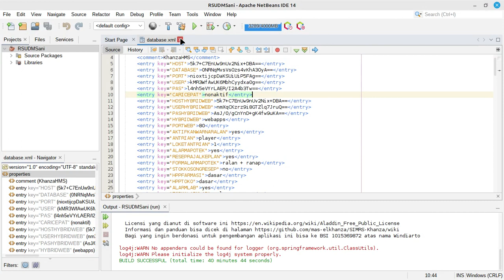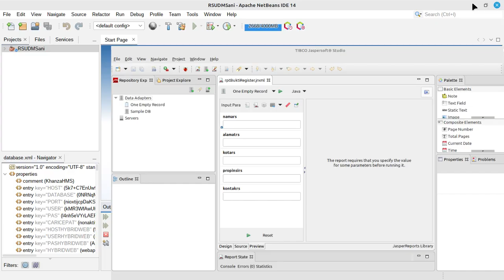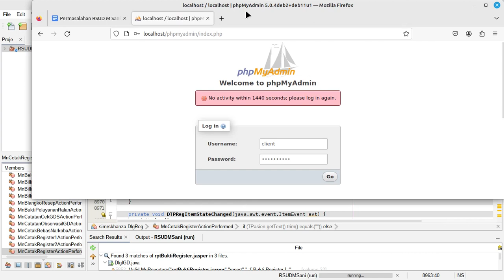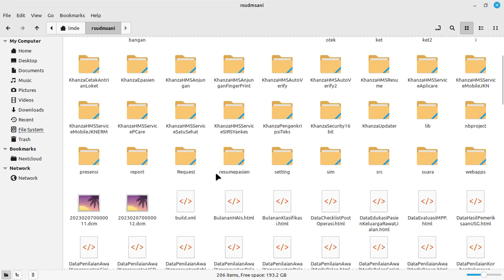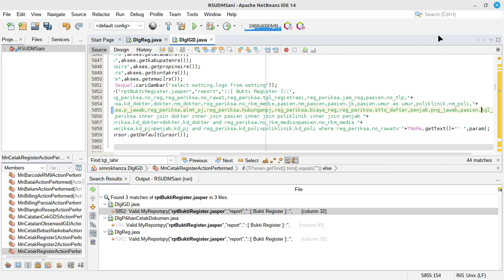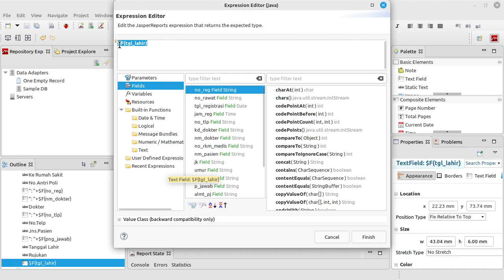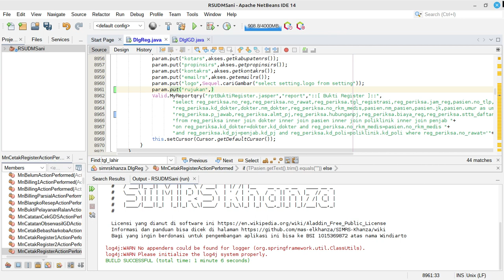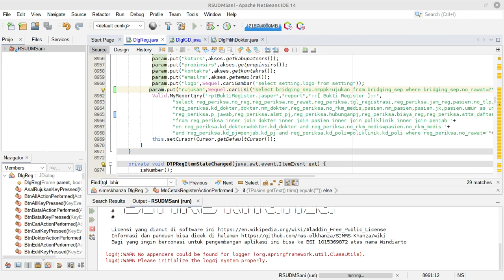Cara Mengedit Bukti Register Ditambahkan T*ngg*l l*h*r dan Faskes Perujuk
Tutorial Coding SIMKES Khanza RSUD Muhammad Sani Tanjung Balai Karimun
Netbeans 14